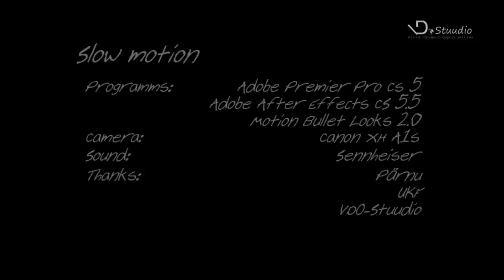Estonian Slow Motion Films - Break Something 1080i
Estonian Slow Motion Films - Break Something

Effects by: Kauri-Romet Aadamsoo
Back Light by: Martin Vakkermann
Performed by: Kauri-Romet Aadamsoo
composed: Kauri-Romet Aadamsoo
Light by: Kauri-Romet Aadamsoo
Actor: Martin Vakkermann
Color processing by: Kauri-Romet Aadamsoo
Programms: Adobe Premiere Pro CS5,
                        Adobe After Effects CS 5.5,
                        Motion Bullet Looks 2.0
Camera: Canon XH A1S
Sound:  Senniheiser
Thanks: Pärnu,
               UKF,
               VDO-Stuudio

Film by: VDO-Stuudio